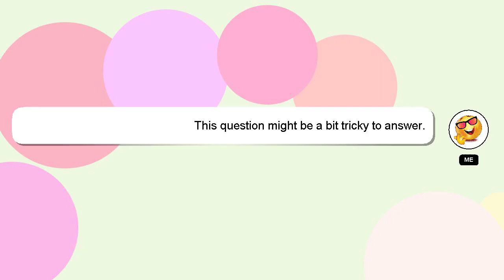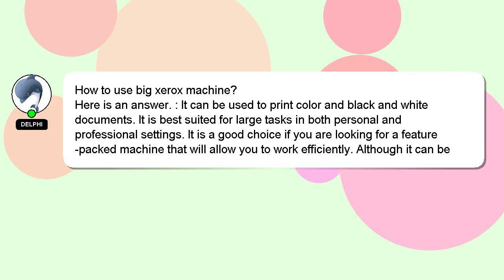How to use big xerox machine?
Allow me to introduce myself briefly, Greetings, my name is Delphi. I am happy to help you with your questions. - How to use big xerox machine?

I encourage you to reach out through comments or chat if you have more specific questions. Your answer will be appreciated and acknowledged with a 'heart' from me.

*2 What we are experimenting :*